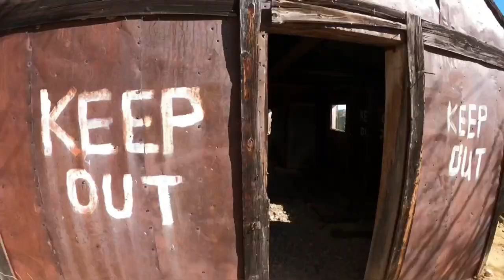Maryland Mountain // Hidden Treasure Trails Outside of Black Hawk, Colorado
Show me the money! Maryland Mountain is a super fun and newish trail system (built in 2020) just outside of Blackhawk, Colorado. Blackhawk is home to a bunch of casinos and on former mining land so naturally, all the trails have some form of money as the names: Hard Money, Fast Money, Easy Money, etc.

This was our second ride of the day, starting out at Floyd Hill as a warm-up that morning. We'd highly recommend just taking Easy Money up as we tried a few other trails up and it was not nearly as easy. Hard money is a bit more technical and we did walk a few sections. I think if I had knee pads (and more skills) we could cover it all though it does get blown out at the end of the season.

Fast money was exactly that, super fast and fun. It is a haul to get to the top so do save some in the tank. Natalia and I were both bonking hard!

Parking: If the Hidden Treasure TH is packed, you can park at a lower lot about .2 miles away and ride up the road. Be careful, it's a small shoulder.
Recommended Gear: You can go full on DH or XC mode, both were there. I would recommend knee pads at a minimum. Wished I had some!

0:00 - 0:57 Intro
0:58 - 2:37 Hidden Treasure Trail Head to top of Easy Money
2:38 - 13:14 Hard Money
13:15 - 13:48 Hard Money up Paymaster
13:49 - 14:13 Exploring an old mine
14:14 - 15:25 Claim Jumper
15:26 - 18:41 Fast Money
18:42 - 19:32 Down Paymaster home